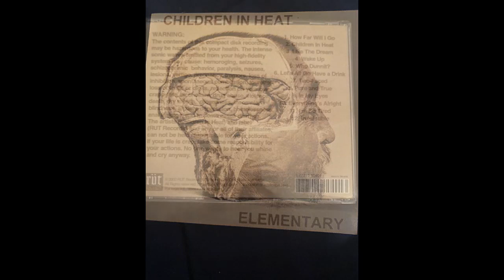Children In Heat (Children in Heat)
Elementary